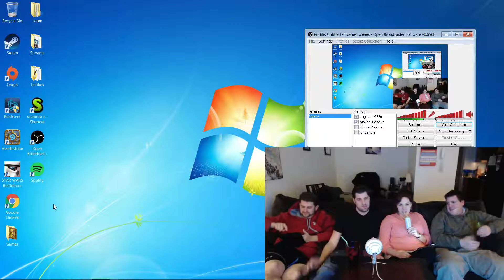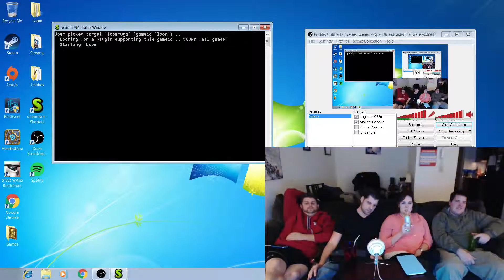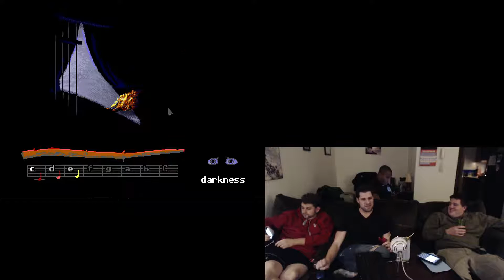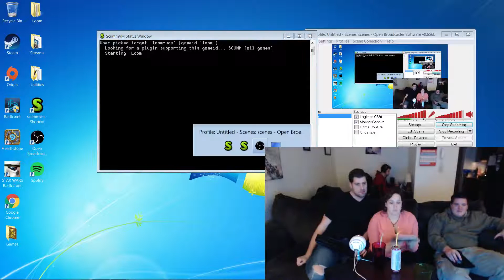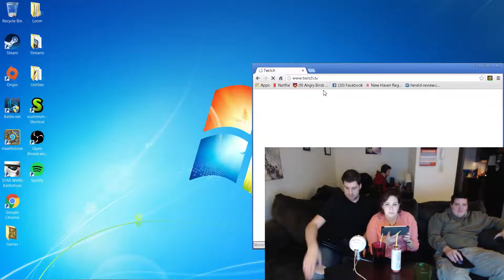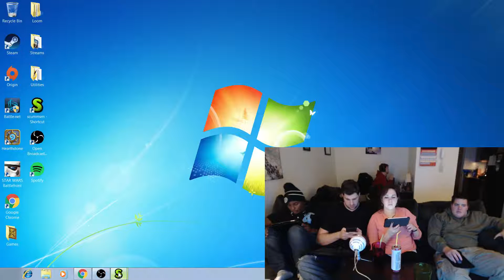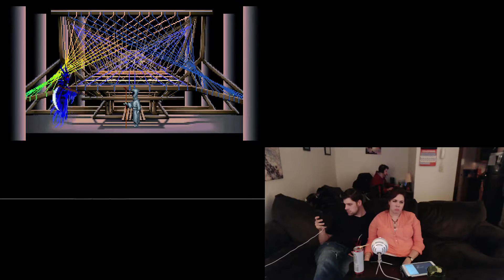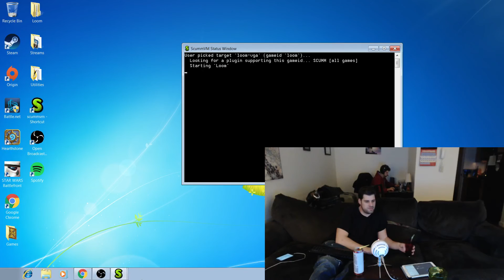Poobs Plays: LucasArts Loom playthrough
Twitch.tv/Poobs87

Full Game runthrough with commentary!